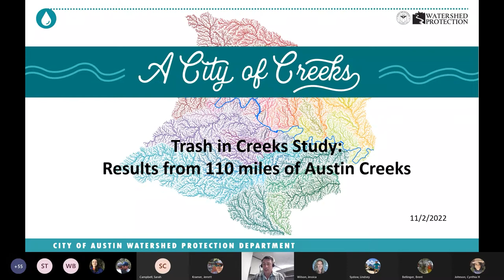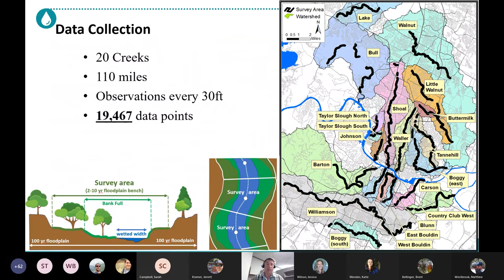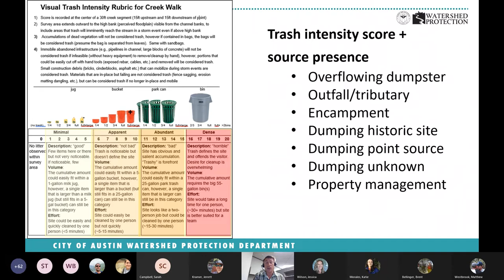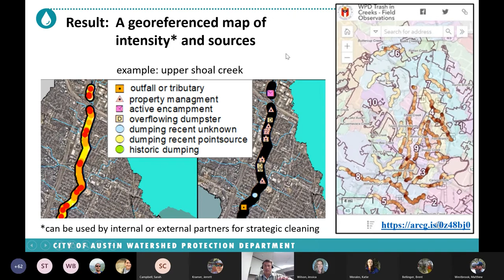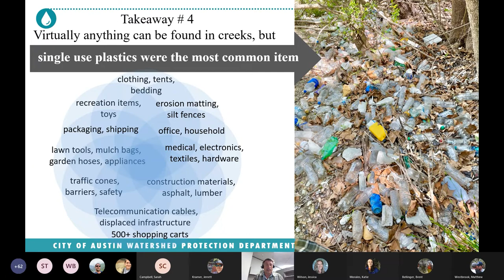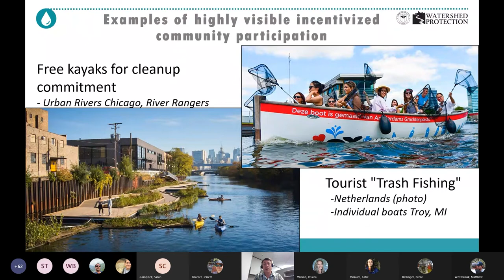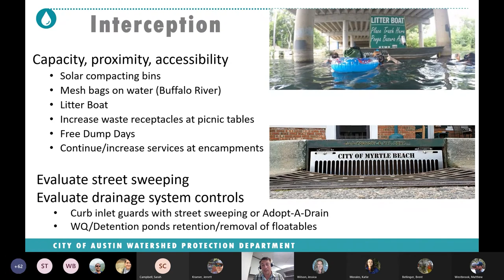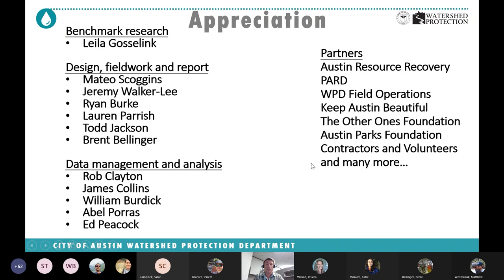Trash In Creeks Study: Results from 110 miles of Austin Creeks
During winter 2022, City of Austin Watershed Protection Department staff collected 19,467 observations in 20 creeks in an effort to evaluate trash intensity and sources across the city.  Results did not indicate statistically relevant correlations as hoped, however, it did yield new insights to the problem facing our community.  Join Applied Watershed Research Supervisor Andrew Clamann to learn more about the study and recommendations for strategies to address trash in our community.